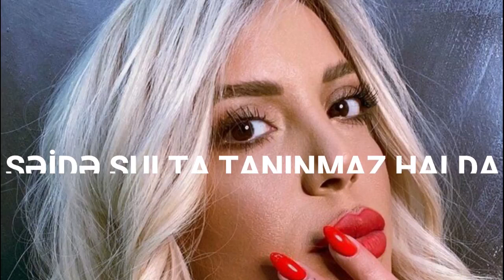Səidə Sultan tanınmaz halda - VİDEO